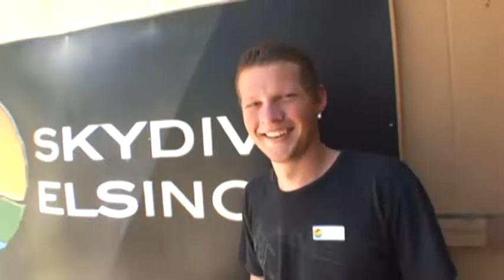Steven Johnson SKYDIVES!!!